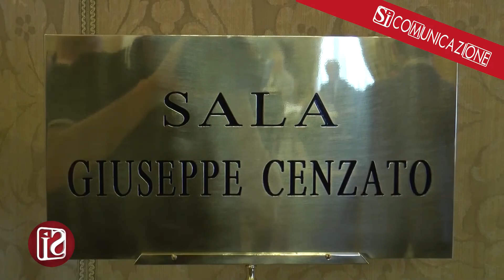INTESA INPS - UNIONE INDUSTRIALI A NAPOLI, NASCE VIRTUAL DURC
Dall’intesa tra l’Unione degli industriali di Napoli e l’Inps, è nato lo Sportello virtuale Durc per il rilascio del Documento unico di regolarità contributiva, una sorta di passaporto delle aziende per interloquire con banche e istituzioni. Un passo avanti decisivo per il mondo delle imprese in direzione della semplificazione burocratica.